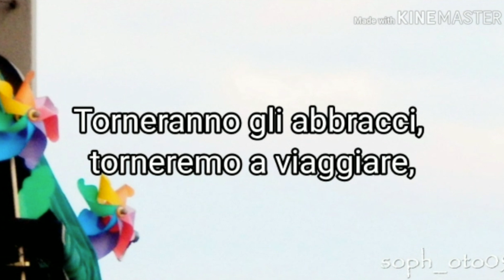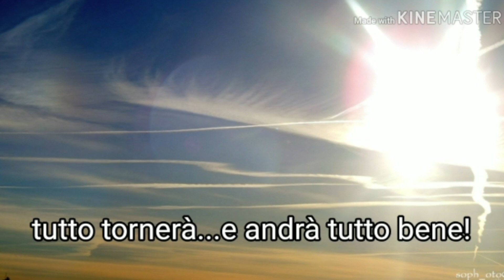TEENDIGITAL JFK NEWS, il quaran- team di giovani reporter PUNTATA 5 IMMAGINI CHE RACCONTANO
TEENDIGITAL JFK NEWS, il quaran- team di giovani reporter
PUNTATA 5
Una ragazza e un balcone..
Una ragazza che è una grande fotografa…
Così…nasce un racconto, per immagini vere, vive, palpitanti…